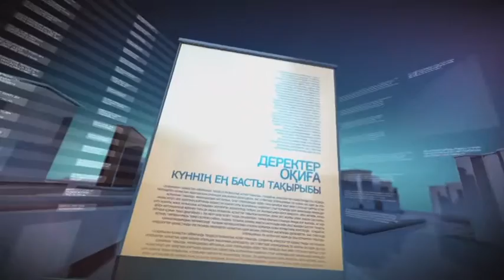Сұхбат. Нұртай Сабильянов